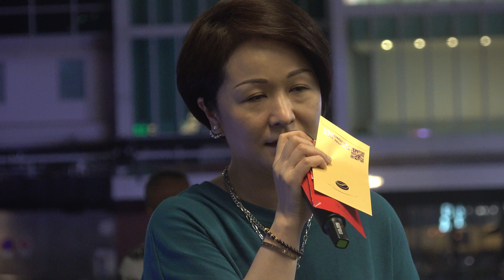20200620菲菲你的眼神Clip0643